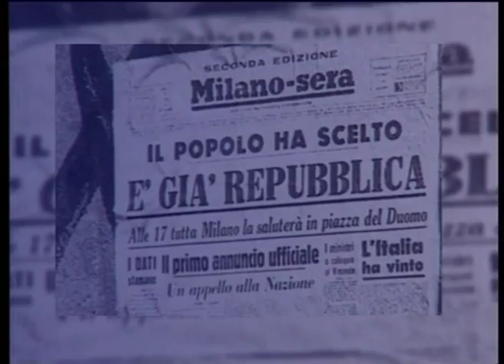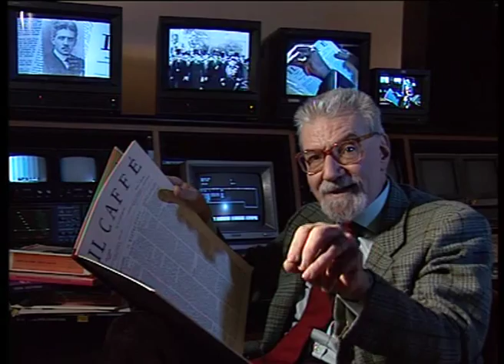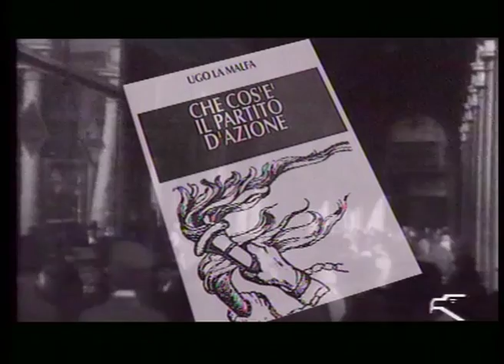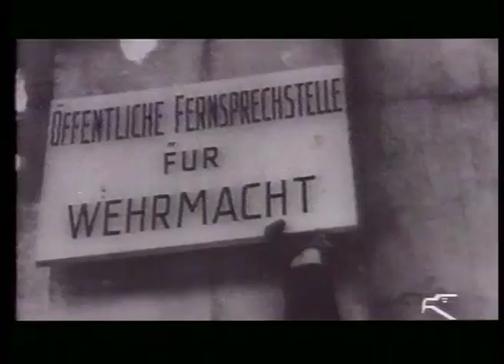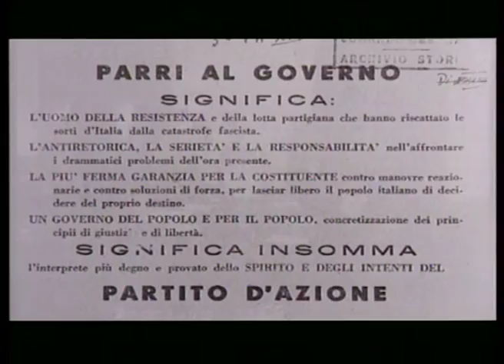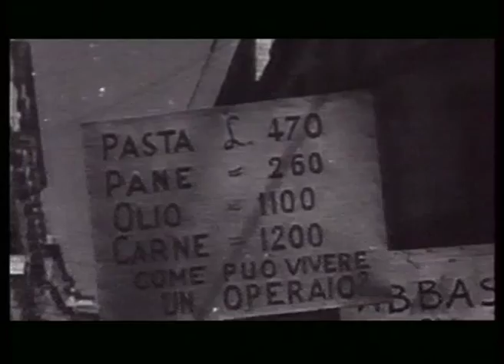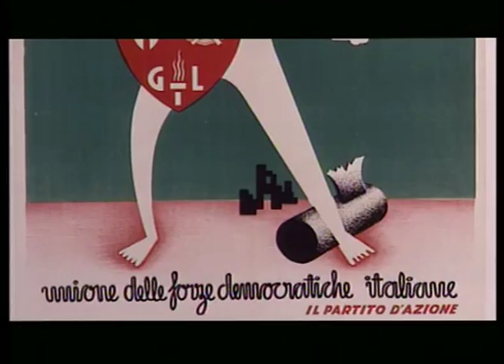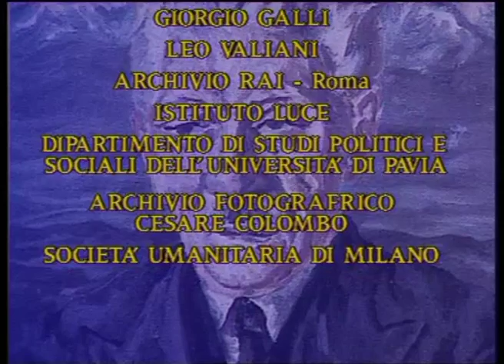L'AVVENTURA DI PARRI - Documentario 32 min.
Arturo Colombo racconta l'avventura politica e civile di Ferruccio Parri, dalla opposizione al fascismo come capo della Resistenza, fino all'assunzione delle massime responsabilità di governo come primo capo dell'Italia liberata. Il documentario presenta le testimonianze di Alessandro Galante Garrone, Vittorio Fia, Leo Valiani e Giorgio Galli.
regia: Diego De Donà
produttore esecutivo: Max Ghelli
produzione: Idvision